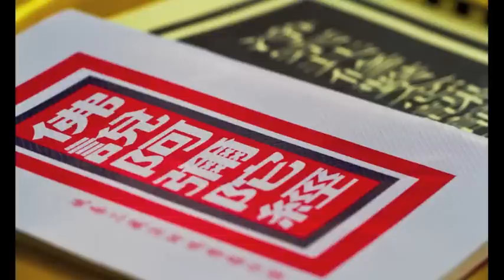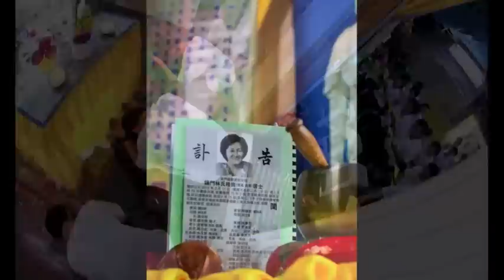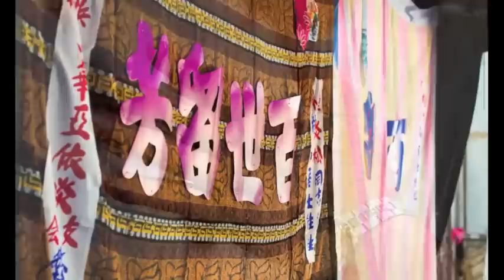Chinese Funeral Photography 华人殡仪摄影集 by CLovis Studio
Photographer: Clovis Leong / Joey Lim
FB fans page: Clovis Studio
（This album is specially dedicated to my best friend mom. May she rest in peace. We love her forever.这一本相册是献给我的好友慈母林女士的最后一份礼物。愿逝者安息，生者坚强！）